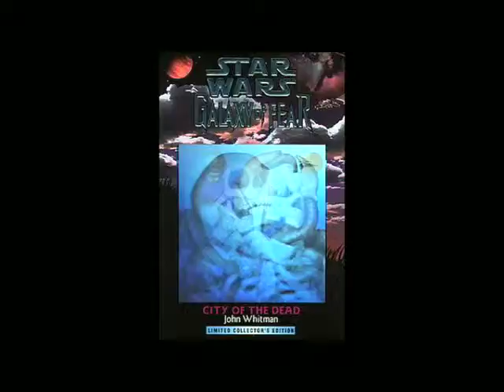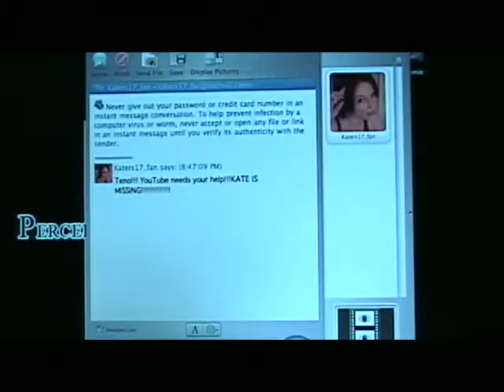Operation Olivia Pitch #3 - Necropolis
This is my third entry into the Olivia Munn hosted Star Wars fan film contest: Operation Olivia.

On the planet of Necropolis, Dr. Evanzan is creating an army of the dead!!